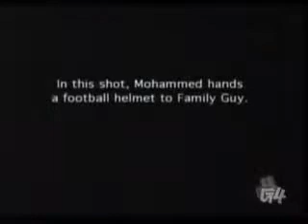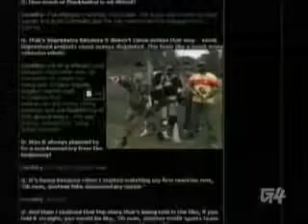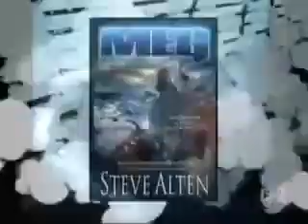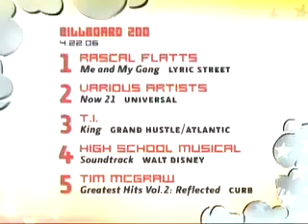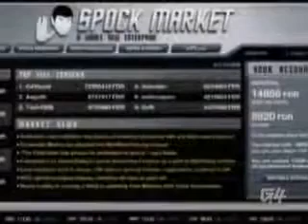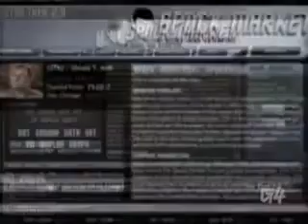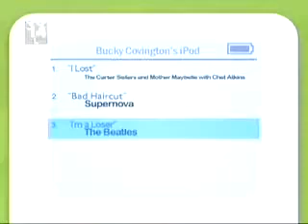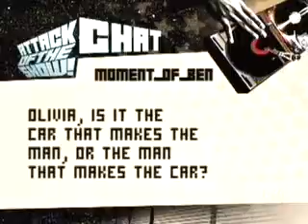Attack of the Show - Episode 242 (04/13/2006)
Hawk Nelson, Nick Nunziata